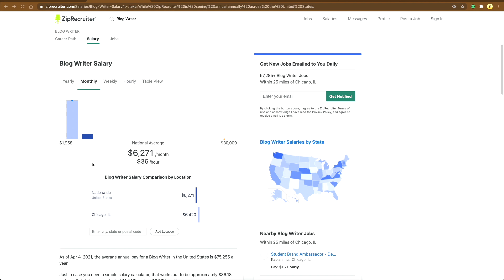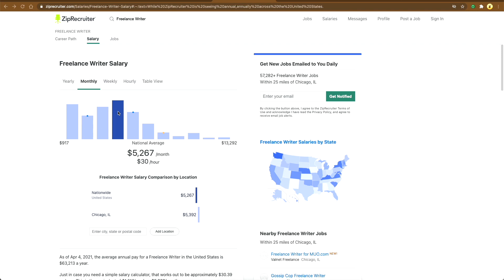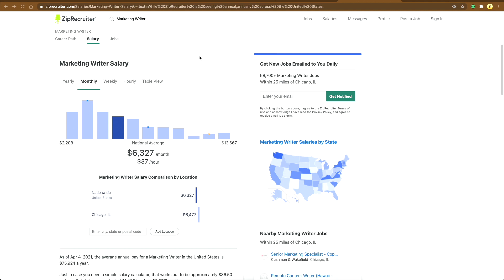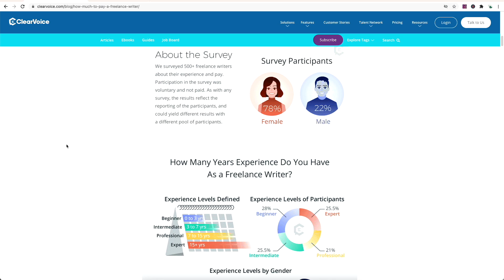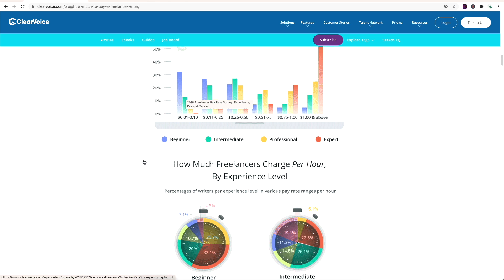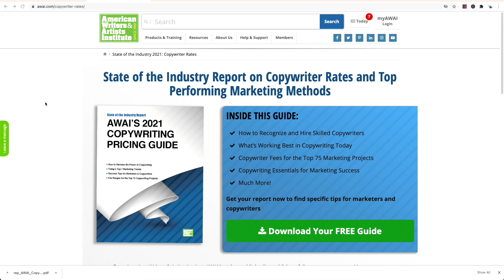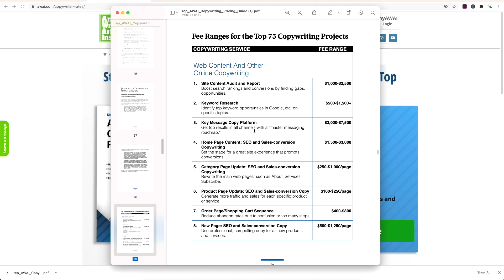Does Freelance Writing Pay? Freelance writing for beginners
What does freelance writing pay? If you are new to freelance writing then figuring out if freelance niches pay or what freelance writing rates pays then check out this video. I go through pay databases and credible sources to look at exactly what freelance writing pays as well as specific writing jobs like article writing, blog writing, ghostwriting and more pays.  Get freelance writing for beginners advice and tips from a professional writer that wants to help you get paid to write online.

Want to know what does blog writing pay? Or, how much can a freelance writer make? I'll answer these and more in my video.

Interested in freelance writing and working from home? Check out my program, Write Your Way to Your First $1k

✅  The Money Management Book for Freelance Writers
Alexis Grant of the Write Life and her accountant dad created this MUST-HAVE eBook for all freelance writers
✅ The Freelance Planner I use
✅ Writer's Market